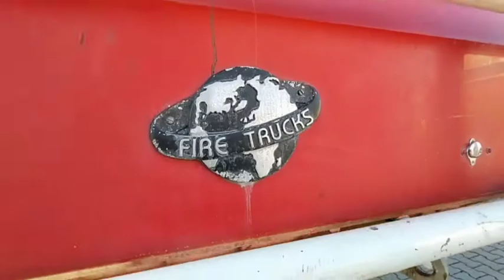[RARYTAS] Mini pokaz Barracudy z Lotniskowej straży pożarnej